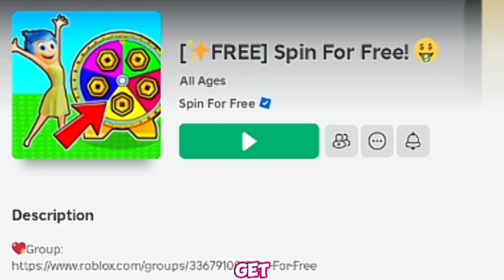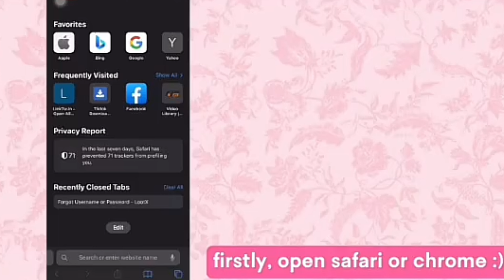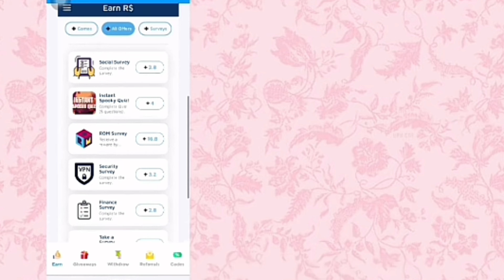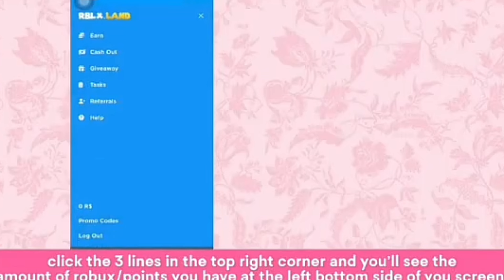THESE ROBLOX GAMES GIVES YOU FREE ROBUX🩷😱 (2024)